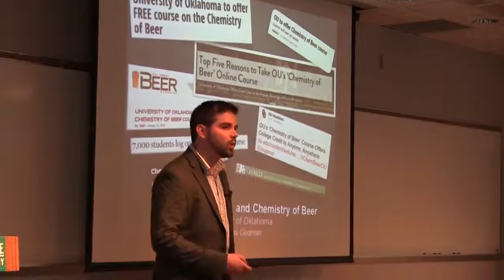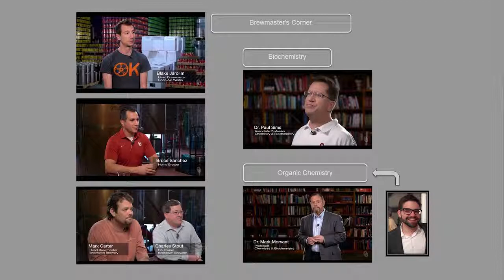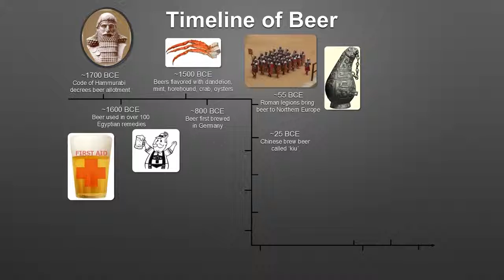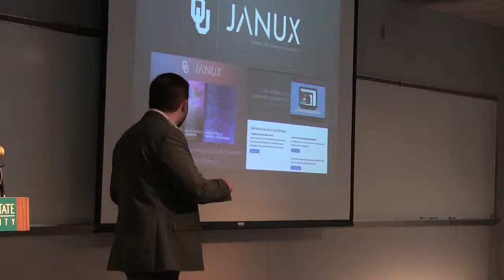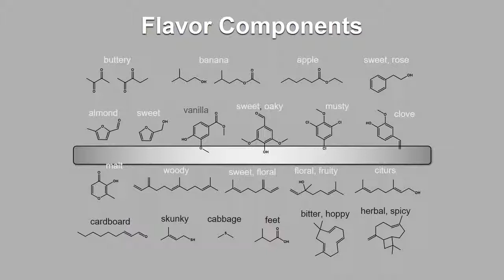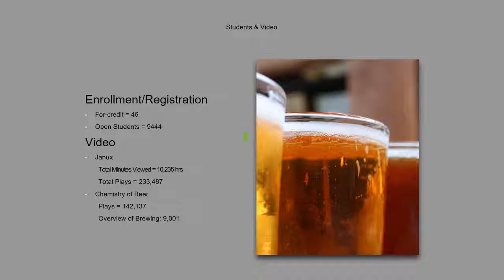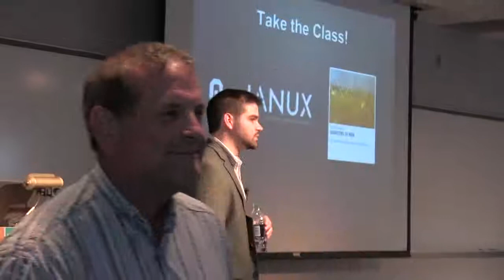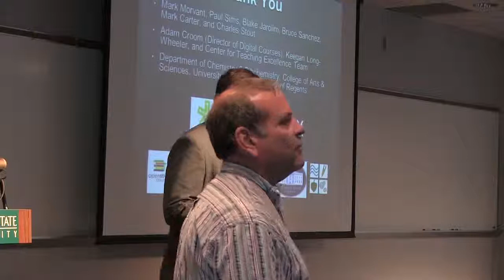History, Education and the Chemistry of Beer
Dr. Nick Godman, University of Oklahoma
presented at the MSU Bioeconomy Institute
Holland, Michigan July 1, 2015